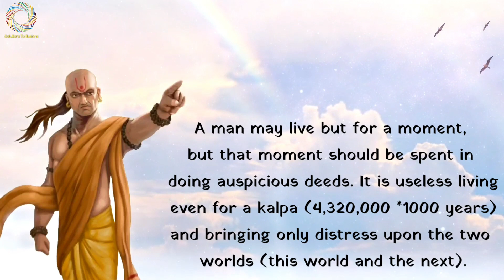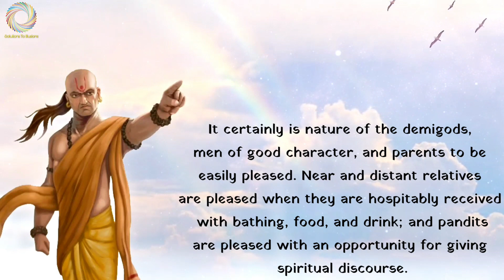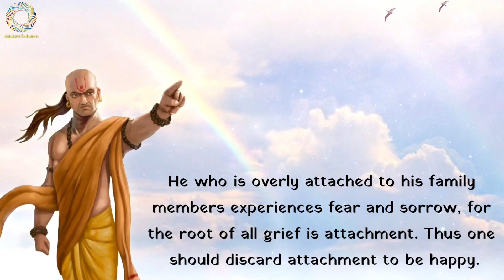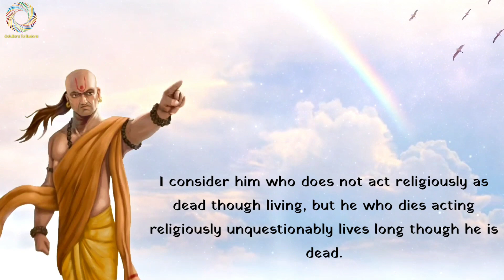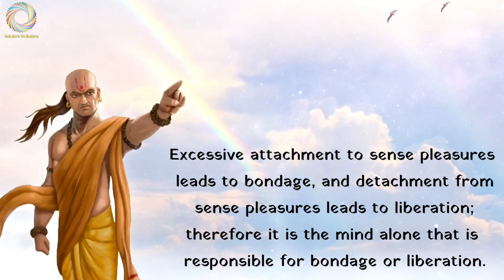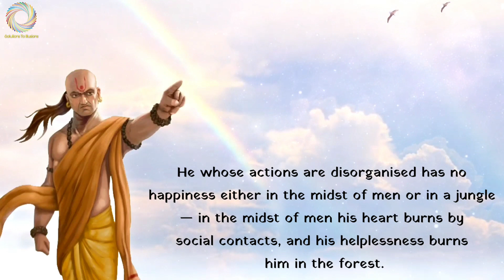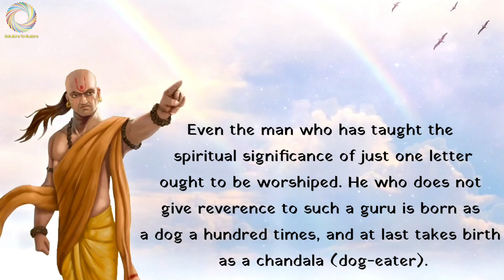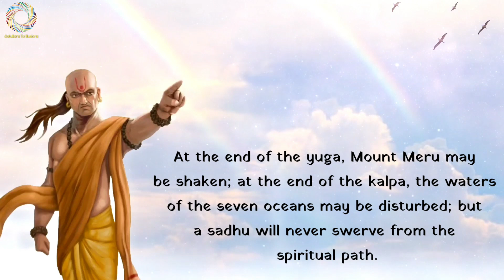CHANAKYA NITI (चाणक्य नीति) | CHAPTER-13 (अध्याय-13) | Arthshashtra (अर्थशास्त्र)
Chanakya Neeti is full of erudite thoughts of a great scholar, diplomat, strategist and teacher that serve as DOs and DONTs of the everyday life of any person who wants to make his life a grand success. The author, Acharya Chanakya (known as Kautilya or Vinshu Gupta) was bestowed with intelligence, creativity and statesmanship. He is the best administrator to be born till date. His hard labour, perseverance and guidance bore fruits to Chandra Gupta Maurya, the Emperor. He served as his Prime Minister and is known for his political wisdom, far-sightedness, power of persuasion, manipulation and diplomatic skills.